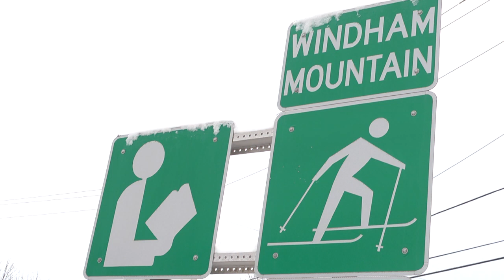Maple Fest 2013 at Christman's Windham House - Produced by Espresso Pictures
Maple Fest 2013 at Christman's Windham House.